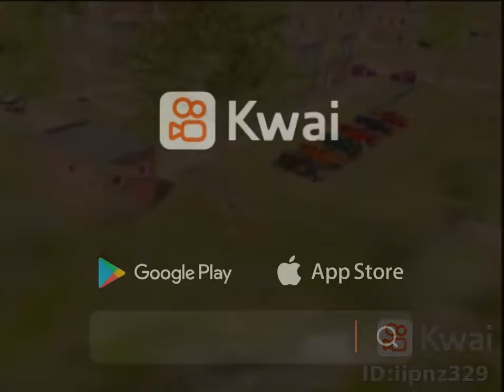غنيت اترو جديده 😎👍